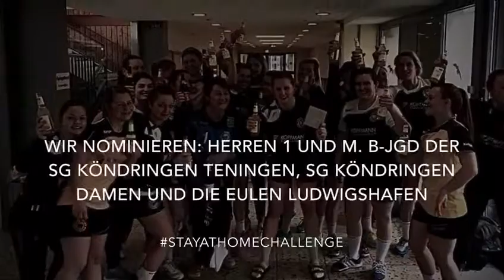stayathome-Challenge, Damen 1, SG Köndringen-Teningen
Muski: Playfull